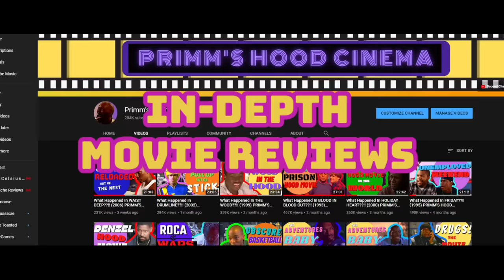What Happened In 8 MILE??!! (2002) PRIMM'S HOOD CINEMA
Had to reupload this. Still funny though.
8 Mile is a 2002 American drama film written by Scott Silver and directed by Curtis Hanson. It stars Eminem in his film debut, alongside Mekhi Phifer, Brittany Murphy, Michael Shannon, Anthony Mackie, and Kim Basinger. The film, which contains autobiographical elements from Eminem's life, follows white rapper B-Rabbit and his attempt to launch a career in hip hop.